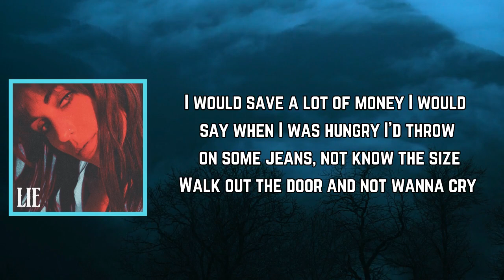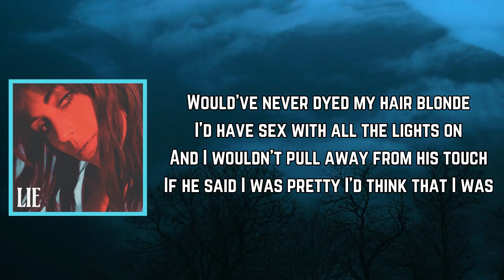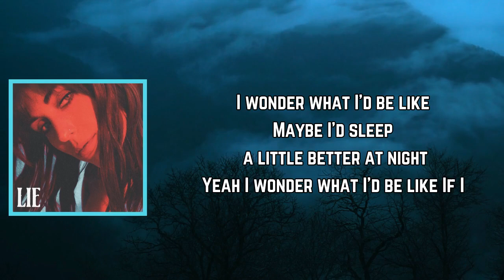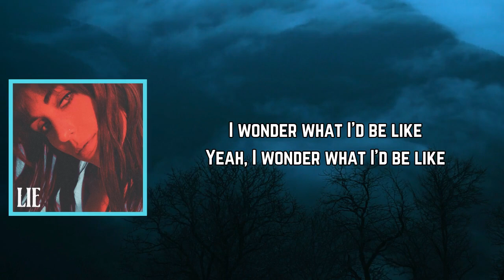Sasha Sloan - House with No Mirrors (Lyrics)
House with No Mirrors Lyrics:

[Verse 1]
I'd be cooler, I'd be smarter
Probably be a better daughter
I'd jump in a pool without thinkin' twice
Take off my shirt like one of the guys
I would save a lot of money
I would say when I was hungry
I'd throw on some jeans, not know the size
Walk out the door and not wanna cry

[Chorus]
If I lived in a house with no mirrors
Where the walls didn't talk back at me
Maybe I'd dream a bit bigger
If there was nothin' to see
Where the walls didn't pick me apart
Maybe my skin would be thicker
If I lived in a housе with no mirrors

[Verse 2]
I'd be louder, I'd be honеst
Probably wouldn't be self-conscious
I'd go to a party, not care who was there
Not spend an hour pickin' what to wear
Woulda never dyed my hair blonde
I'd have sex with all the lights on
And I wouldn't pull away from his touch
If he said I was pretty, I'd think that I was

[Bridge]
I wonder what I'd be like
Maybe I'd sleep a little better at night
Yeah, I wonder what I'd be like
If I